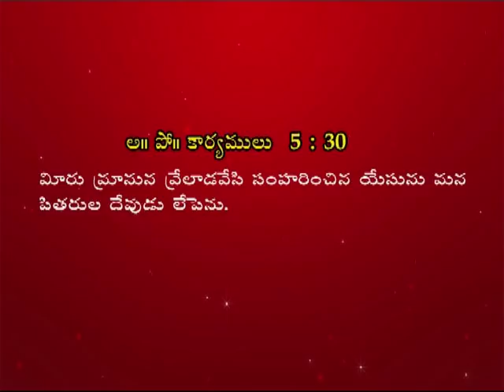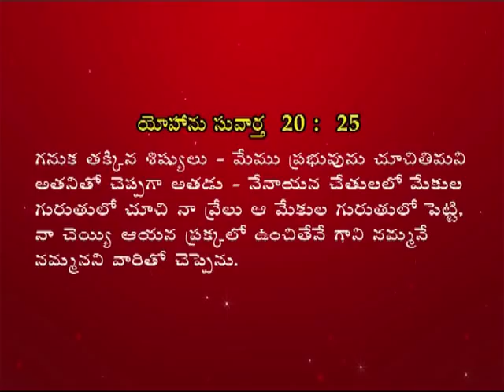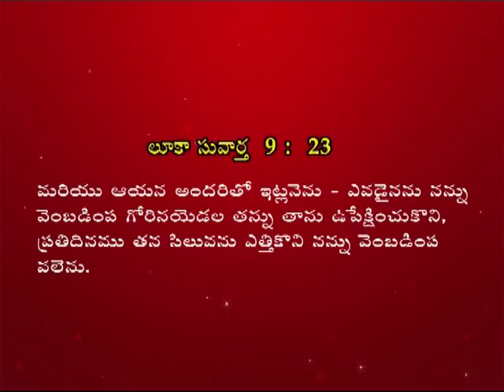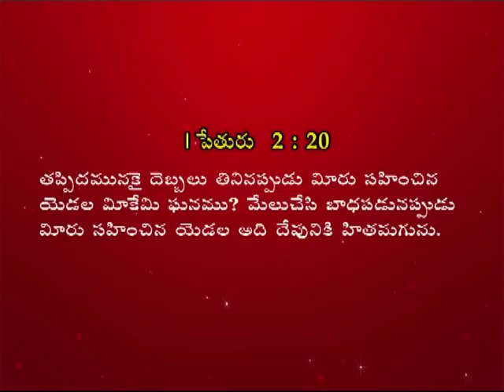Message of the Cross - సిలువను గూర్చిన వార్త / Pastor Joseph Edwards Message